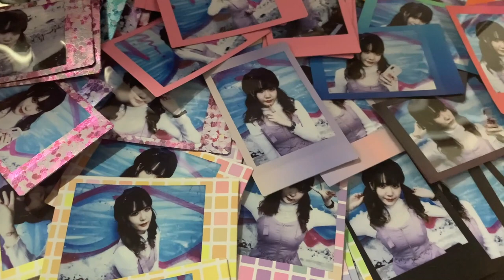【チェキVlog】渋谷でLookbook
ぺろにやってほしいこと募集第１弾！
オンラインチェキ！リクエストありがとう♡

オンラインチェキの販売は4/25 16:00まで！
4/25(日)18:00からぺろちゅーぶでオンラインチェキ配信するよ！みてね！

【ぺろ屋さん！】オープンした🎉
ここからチェキ買ってね◕ ‿◕

IDは全部@PontoPero